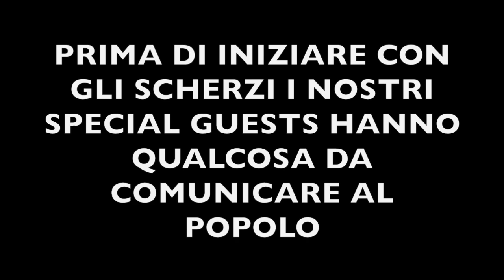CORIANDOLI SULLA GENTE|| Chiara Di Quarto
FOLLOW MEE

-Su di me:
Età: 17 anni
Video registrato con: Canon eosm10
Editing: Imovie\Final Cut Pro